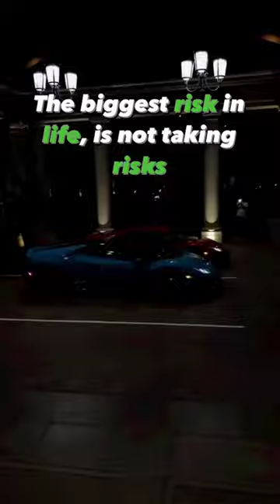Read It Again..👍🏻